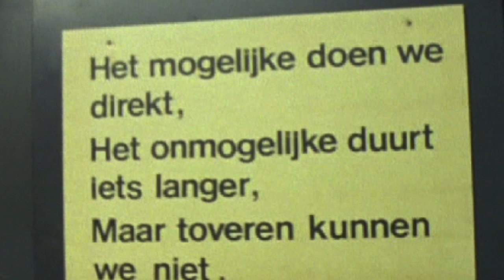Woob: Mould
Soundtrack 'Paradise', a rUDOLF mESTDAGH film